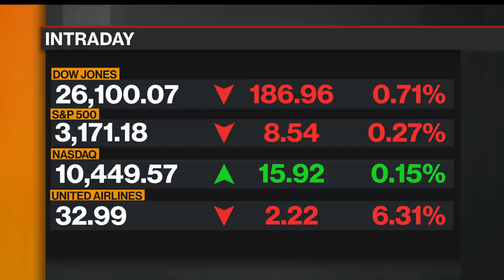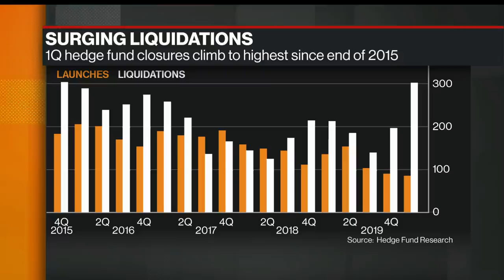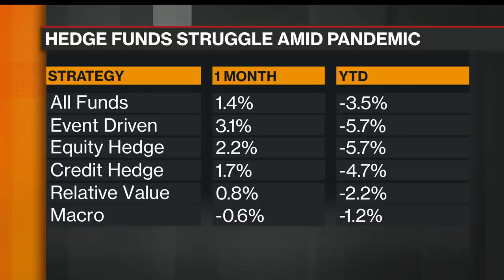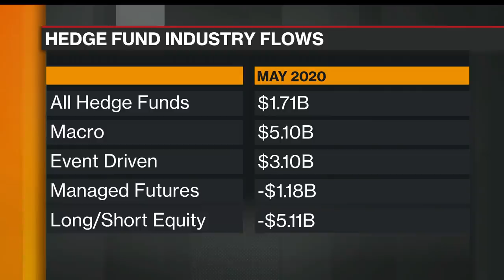Hedge Funds Lose 3.5% in First Half of Year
Jul.07 -- Fabio Savoldelli, Columbia Business School adjunct professor, talks about losses suffered by the hedge fund industry in the first half of this year and where there could be opportunities in the market. He appears on "Bloomberg Markets."